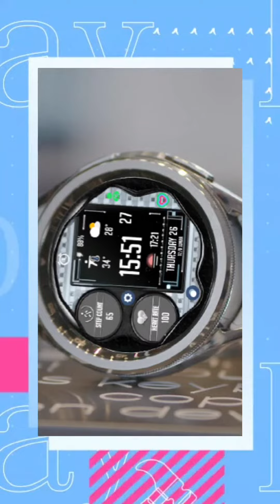N-SPORT675 Digital Analog WearOS Samsung WatchFace New Release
LINK FACE:
"Digital Analog Face N-SPORT675"

♨️N-SPORT Watch Face has a large, clear digital clock combined with a hand face that makes it easy to keep track of the time. Sports information such as step count, heart rate is fully displayed.

In particular, the wallpapers can be changed to resemble the most real time creating a very unique style only in N-SPORT.
Various complications can be easily customized to help you display information about weather, humidity, Uv index etc ... just to suit your needs.

⌚️ INSTALLATION WATCH FACE INSTRUCTION:
Please READ instruction install from this link carefully before installing:

🚀 N-SPORT Watch Face support all Wear OS devices with API Level 28+ like Samsung Galaxy Watch6, Watch 5, Watch 4 classic, Pixel Watch, etc.

🏆N-SPORT Watch Face present on all TizenOs & Wear Os platforms, design by AnakaraKool!

 Sign up to stay updated with new watch faces & promotions!